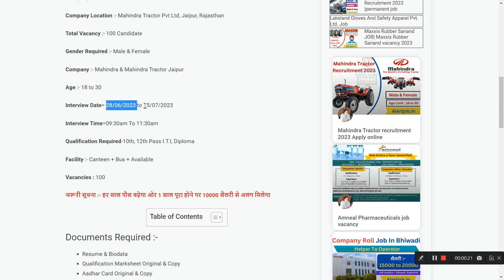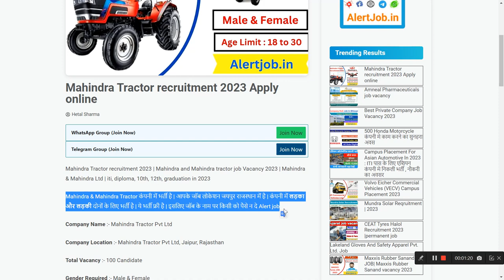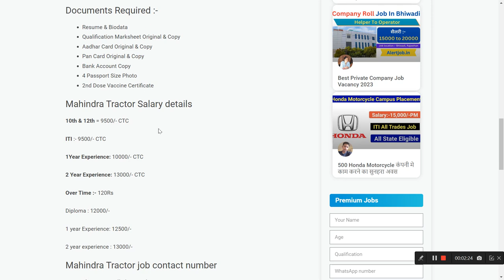Mahindra Tractor recruitment 2023 | Mahindra company job For fresher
✅ *Mahindra Tractor recruitment 2023*

🧑‍🎓 *Qualification* : 10th, 12th Pass I.T.I, Diploma

💰 *Salary* : 14000/- Pm + Over Time :- 120Rs

 *Please Share This Post With Your Friends* .

jbm company ahmedabad gujarat,
ahmedabad job vacancy 2023,
sanand gujarat,
maxxis rubber india private limited sanand plant,
tdsg company gujarat,
tata motors sanand plant gujarat,